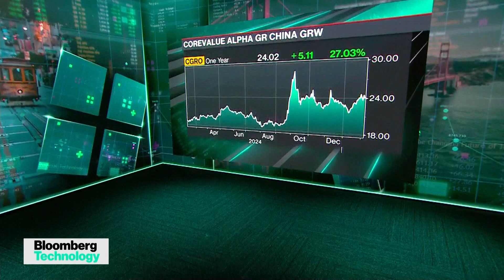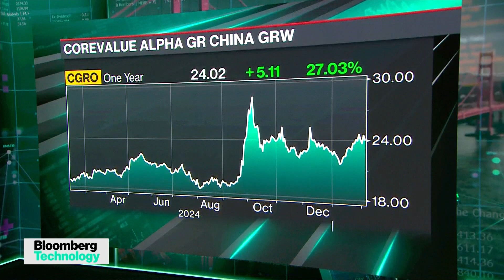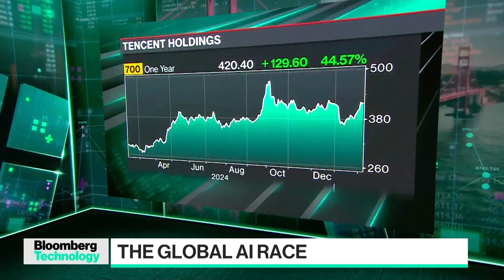AI as 'Manhattan Project 2.0'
Ben Harburg, founder at CoreValues Alpha, says the US must come together on AI, creating a "Manhattan Project 2.0" as China's DeepSeek challenges US tech dominance. He joins Caroline Hyde and Jackie Davalos on "Bloomberg Technology".